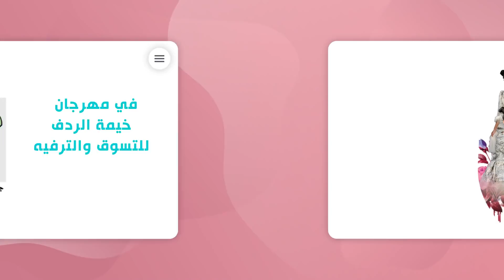قناة اطفال ومواهب الفضائية اعلان المشاركة بمهرجان الردف بالطائف 1440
قناة الكواليس

من داخل السعودية على الرقم  70007442
وعلى الرقم 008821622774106 من جميع انحاء العالم
جئناكم يااهل الطائف
وكلنا شوووووق لشوفتكم
نعيش معا يوميا مع روعة الأجواء
و مع العروض الجميلة
بتواجد جميع نجوم وزهرات قناة اطفال ومواهب
في مهرجان خيمة الردف
للتسوق والترفيه
يومي  الخميس والجمعة
 9 - 10 جمادى ثاني
الموقع
امام منتزه الردف
امتعونا واسعدونا
بحضوركم يااهل الطائف